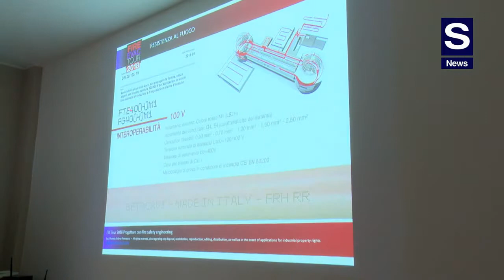Fire Evac Tour la voce al Project Manager Michele Piolanti di DZ Engineering